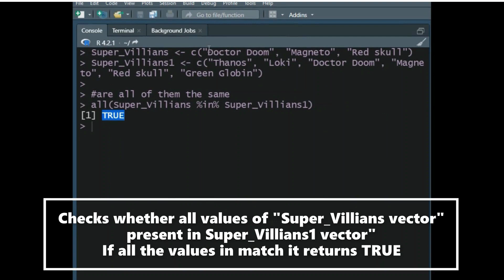How to use all( ) function in R programming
🟧 all( ) function - R programming language checks all values remains true of the logical vector.